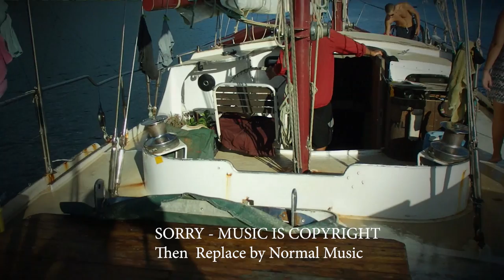overwater bungalows in Moorea Tahiti long boardwalks and expanses of blue water Need see you guys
Tahiti does have two large resorts offering overwater bungalows, and both are moderately priced and offer great value, but for the rooms way out over the clear blue lagoons you'll want to look into overwater bungalows in Bora Bora, which is only a 50-minute flight away, or overwater bungalows in Moorea, which is only a .. long boardwalks and expanses of blue water. Inside, though, is a different story as the bungalows are stylish and modern, featuring glass flooring for endless views of marine life and private terraces.